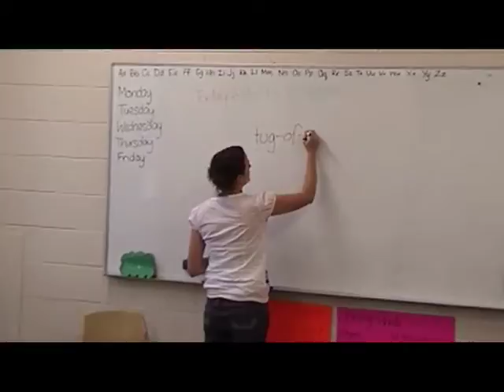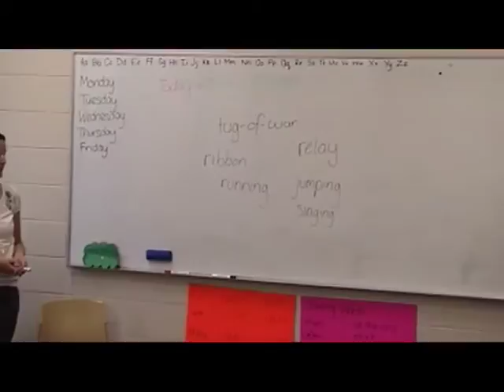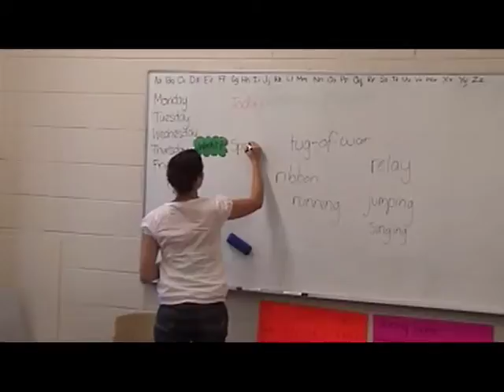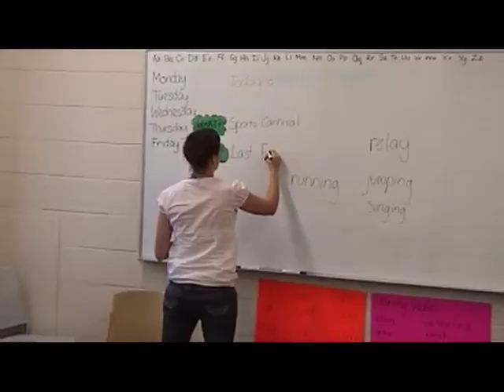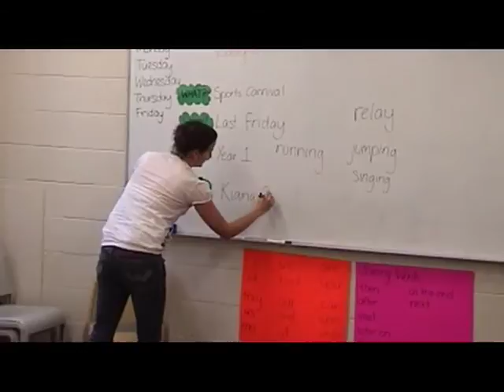EDKL Part 1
class re-enactment